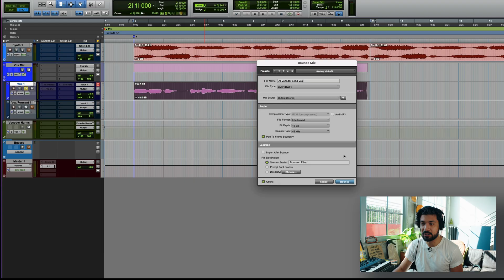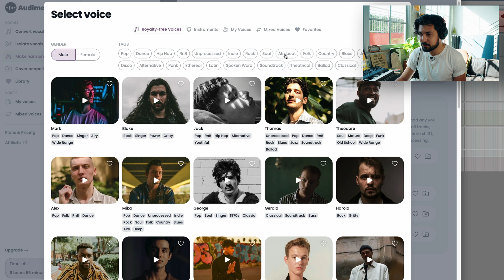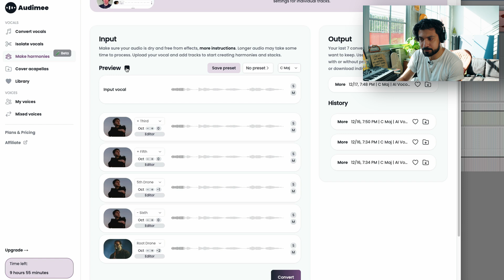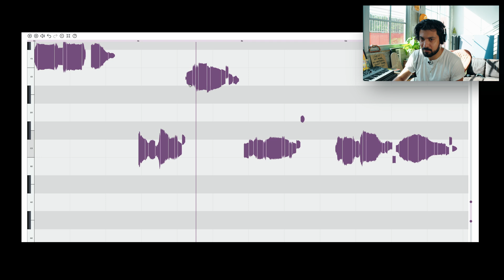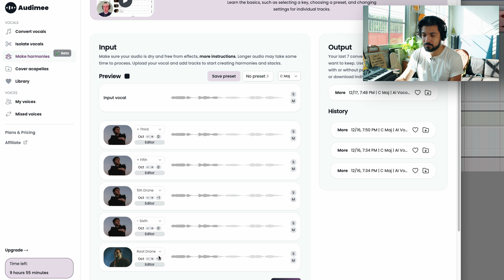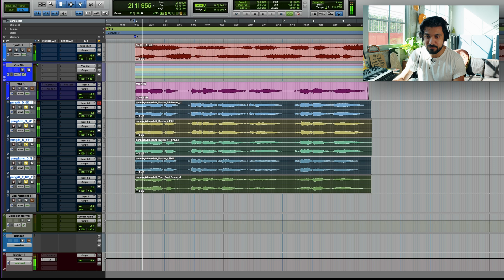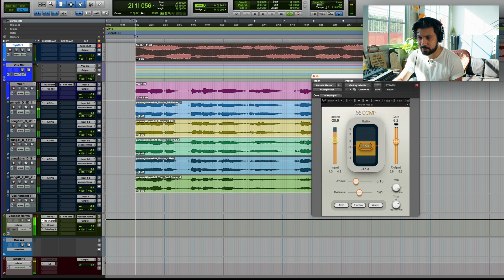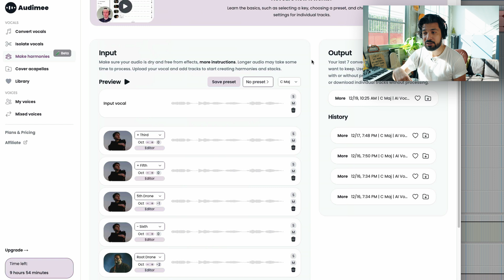Creating infinite harmonies with AI